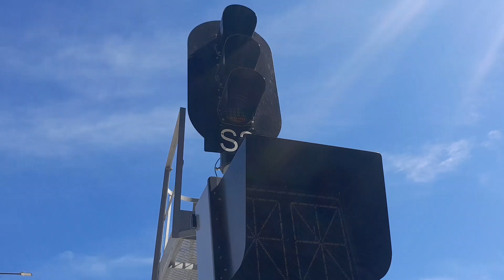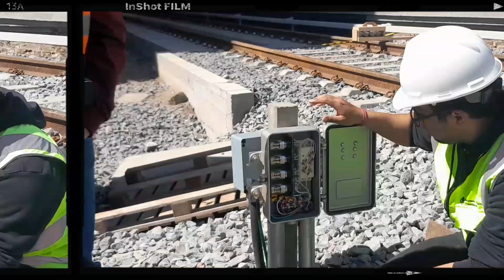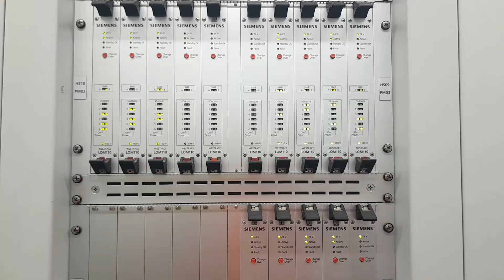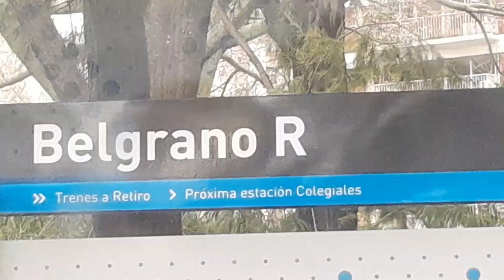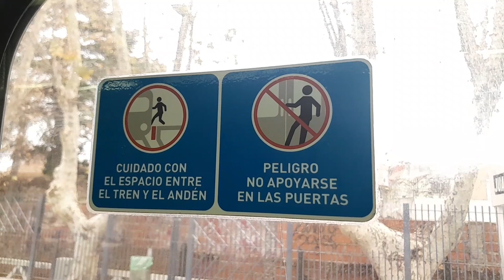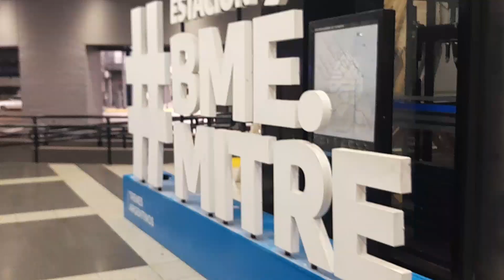TREN A BME MITRE - Sistemas de Señalamiento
ESPECIAL AGRADECIMIENTO:
- UNSAM
- Trenes Argentinos